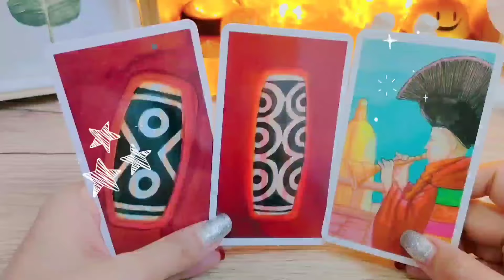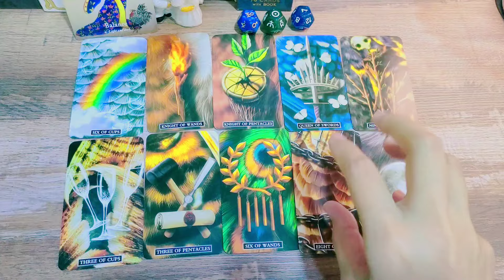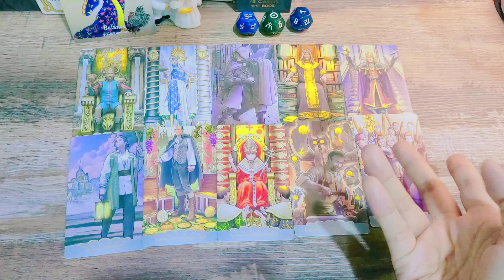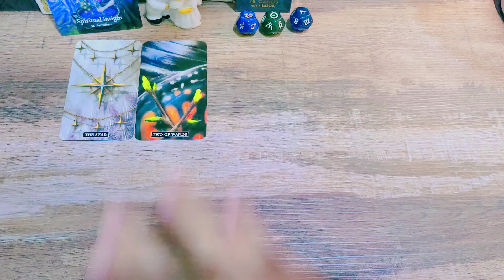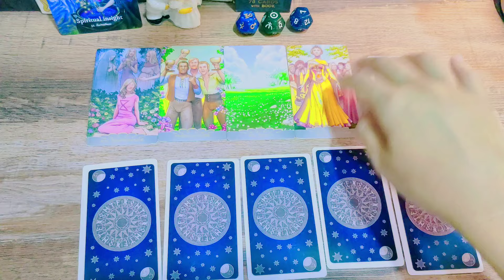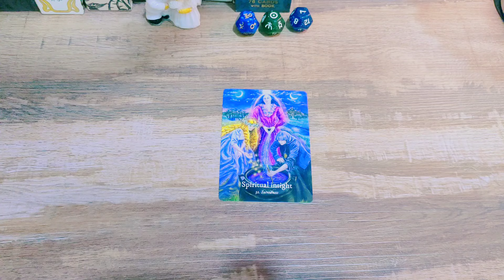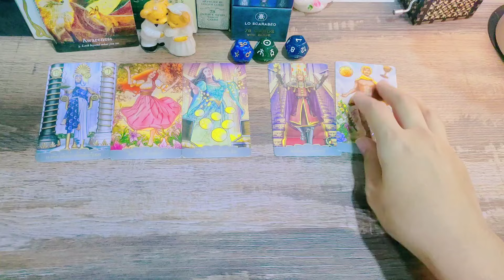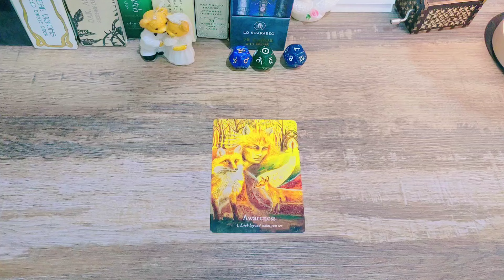Pick A Card🔮 สิ่งดีดีที่จะเกิดขึ้นกับคุณแบบฉับพลันทันใจ🌈‼️🧚💵ดูดวง ไพ่ยิปซี #2324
คาถาจินดามณี หลวงพ่อกวยแบบย่อ(เสริมความเฮงคะสวดต่อเนื่อง28วันนะคะ)
“นะโมตัสสะ ภะคะวะโต อะระหะโตสัมมาสัมพุทธัสสะ” (3 จบ) จากนั้นท่องคาถาบูชาครู “ตะมังถัง ปะกาเสนโต สัทธาอะหะ อิ มะ อะ วิ ตะ อุ อะ มิ มะ สะ นะ โม” ตั้งจิตให้แน่วแน่และท่องคาถาจินดามณี หลวงพ่อกวยแบบย่อ
1.สนับสนุนแชแนล หรือ ให้ทิปค่าขนมค่าน้ำชา ค่ากาแฟ ค่าไพ่ ดูดวงได้ที่ 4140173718 ธ.กรุงไทย ทักมาถามบัญชีได้ที่ Line ว่าอยากให้ทิปใบเตยยินดีนะคะ ^^แฮร่ๆ
ติดต่องาน นัดจองคิวดูดวงปาฏิหาริย์ที่จะเกิดจะเกิดขึ้นกับคุณในเร็วๆนี้
ID: baitoeykanjana2324
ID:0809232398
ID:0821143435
3. แลกเปลี่ยนพลังงานคำทำนาย ส่วนตัว ดูดวงส่วนตัวค่าครูไม่จำกัด รีวิวสินค้า สอบถามราคาน้องแหวนโชคดี ตะกรุดพระพิฆเนศ ตะกรุดท้าวเวสสุวรรณ
ดูดวงส่วนตัว
ID:kangana_toey
ใบเตยอยากขอบคุณเพื่อนๆทุกคนเลยที่กดเข้ามาฟังคลิปและกดติดตามใบเตยนะคะ มาให้กำลังใจเค้าเยอะๆน๊า การพยากรณ์ในคลิปนี้ จัดทำขึ้นเพื่อความบันเทิงเท่านั้น โปรดใช้วิจารณญาณในการรับชม คลิปนี้ใบเตยพยากรณ์แบบทั่วไป ไม่ใช่เฉพาะบุคคล อาจมีตรงบ้างและไม่ตรงบ้างนะคะ ถ้าฟังแล้วรู้สึกว่าส่วนไหนยังไม่ตรงก็ทิ้งไว้ตรงนี้เลยนะคะ อย่าเก็บเอาไปคิด หรือพยายามทำให้ตรง เพราะคุณอาจสับสนได้ คุณมี เจตจำนงอิสระที่ทรงพลังที่สุดในการบริหารจัดการชะตาชีวิตด้วยตัวคุณเองค่ะ และถ้าคุณเปลี่ยนความคิด ชีวิตก็จะเปลี่ยนนะคะ